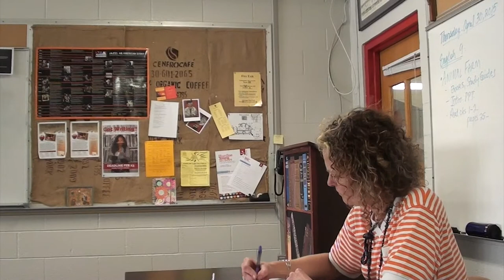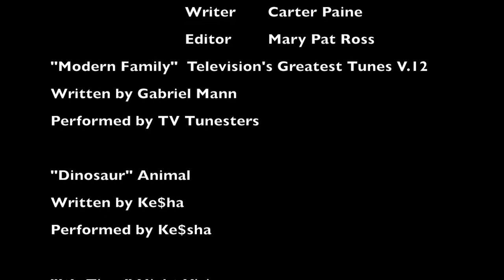Dinos Know Best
You are in charge of making yourself happy.

Short film made by Meron Abraham, Carter Paine, Mikaela Potter, Mary Pat Ross